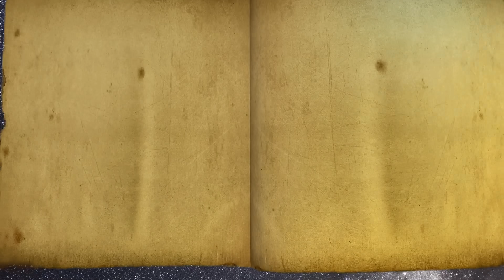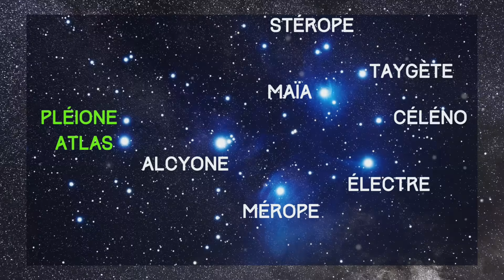L'histoire de notre galaxie | Episode 4.1 | Les Pléiades entre ombre et lumière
🌟 Bienvenue sur notre chaîne pour un voyage extraordinaire dans l'histoire de notre galaxie à la rencontre des Pléiades et des Pléiadiens, ces êtres mystérieux dont l'influence s'étend des anciennes civilisations terrestres jusqu'aux conseils galactiques les plus élevés.

Dans cette vidéo fascinante, nous explorons :

- L'origine et l'évolution des Pléiadiens, de la constellation de la Lyre à la planète Erra.
- Leur apparence, leur technologie avancée et leur longévité exceptionnelle.
- Création de la Fédération Galactique des Mondes.
- Les témoignages historiques, y compris celui de George Washington, et les liens entre les Pléiadiens et les cultures anciennes.

🌌 Si vous avez manqué les premiers épisodes de notre série galactique, retrouvez-les ci-dessous. Nous vous recommandons de les visionner pour une compréhension complète de cette fascinante épopée.

🚀 Abonnez-vous et activez la cloche pour ne pas manquer la suite de notre aventure interstellaire, où nous continuerons à révéler les secrets des Pléiadiens et leur lien avec nous, les habitants de la Terre.

La prochaine vidéo ira encore plus loin dans notre quête pour comprendre les Pléiadiens et leur influence sur notre avenir.

▬▬▬▬▬ ＊  VIDÉOS ASSOCIÉES  ＊  ▬▬▬▬▬

▬▬▬▬▬  ＊ LECTURE AKASHIQUE TERRESTRE et GALACTIQUE   ＊ ▬▬▬▬▬

Vous souhaitez prendre rendez-vous pour une lecture de vos archives akashiques galactiques et terrestres ?
Nous nous réjouissons de passer ce moment sacré avec vous 🙏🏻

▬▬▬▬▬  ＊ NOS VOYAGES INITIATIQUES   ＊ ▬▬▬▬▬

Nous sommes ravies de vous présenter nos voyages initiatiques.

▬▬▬▬▬  ＊ NOS FORMATIONS   ＊ ▬▬▬▬▬

✅ Formation Lecture Akashiques : pour apprendre à vous connecter à vos propres mémoires (annales, archives) akashiques, celles des autres, des lieux et des animaux.

✅ HorizonVision : pour créer votre vie de rêve et réaliser votre mission de vie

✅  Nous avons une deuxième chaîne plus générale de développement spirituel, n'hésitez pas à aller y jeter un coup d'oeil. L'info Zen de Fani vous attend !

Ecriture, vidéo,  montage : Fani Raitano & Raffaella Ricci Risso

📣 Les sous-titres sont générés automatiquement par YouTube, l'orthographe, la ponctuation... ne sont pas au top... Ce n'est pas de notre fait.